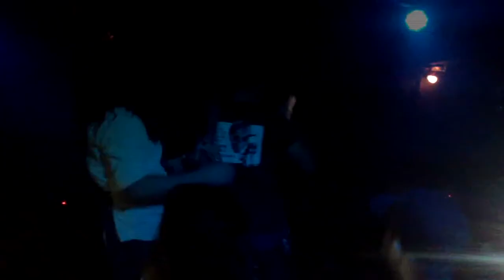Electric Funeral - Black Masses pt. 01 & Prison Song (at Soundmaker, Penang 2013)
Title: Black Masses pt. 01 & Prison Song
Venue: "Elimination Chamber" at Soundmaker, Penang
Date: November 30, 2013
Videographer: Pooni

Thank's to all great Northern Swamp army. 'Prison Song' available in our single split CD.